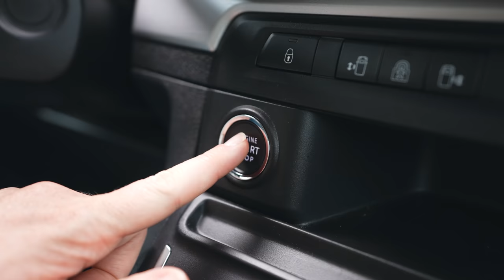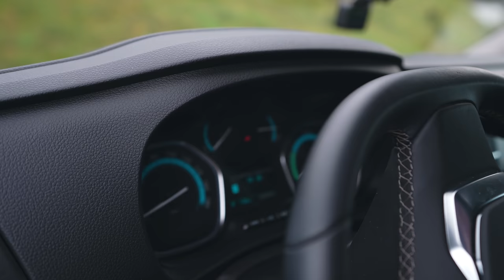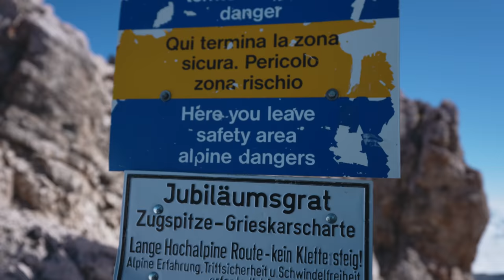Full Tour of Our COMPLETELY ELECTRIC Camper Van! | European Road Trip Begins!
We're driving a fully electric camper van through Germany, Austria and Italy! 🚐 Come take a full tour with us and see how we go about charging the vehicle and living in such a tiny space! Our first stop: Zugspitze, the highest point in Germany! 🏔😍